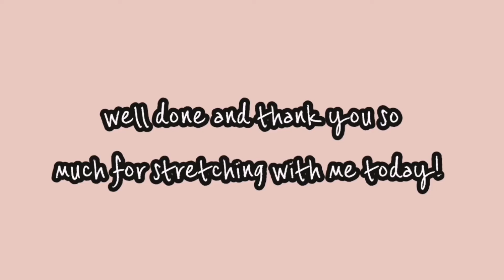full body stretching routine | flexibility + deep (follow along)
some of you requested a stretching video so here you go!

hey everyone! i hope you've enjoyed this follow along full body stretching routine and remember to be SUPER WARM before you stretch!! tips in my video 😉 thank you and stay safe muackz 😘

☆ TIMESTAMPS ☆

hh:mm:ss
0:00 full body stretching routine | flexibility + deep (follow along) start
0:13 intro + tips
1:10 stretching starts

☆ STAY SAFE ☆

reusable washable N95 PM2.5 face mask with respirator with 2 filters

☆ GEARS ☆

☆ MUSICS ☆

☆ ABOUT ME ☆

heyyo~ my name is chong zhi hua aka stéphanie. i'm a dance student from malaysia living in australia. i am 17 years old yeyy!! i'm starting my youtube journey and i will make videos about vlogs, workout, dance, bakery, arts and challenges. thankyou for watching :)

subcount: 136

☆ KEYWORDS ☆

stretch with me, full body stretching routine, flexibility stretching, deep stretch, follow along stretch, real time flow, melbourne, zhihuachong